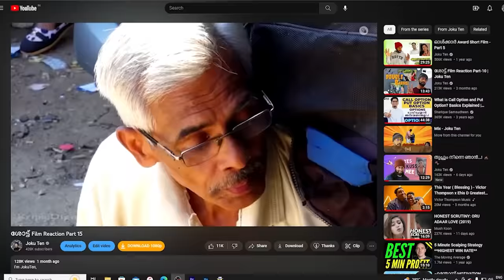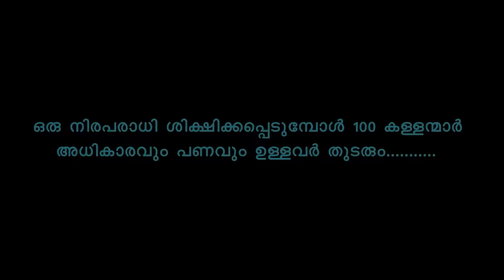തക്കുടു Touching ശോട്ട് Film 🥲 Part 16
I'm JokuTen,
Managed by :-                            MsMedianetwork